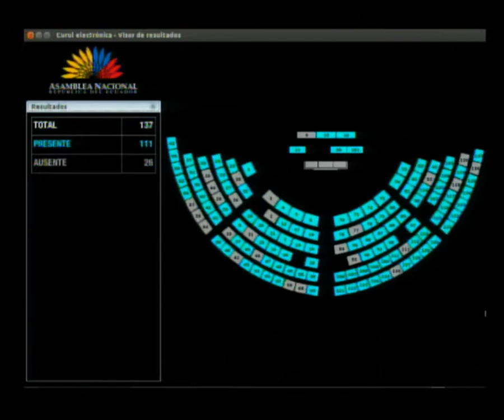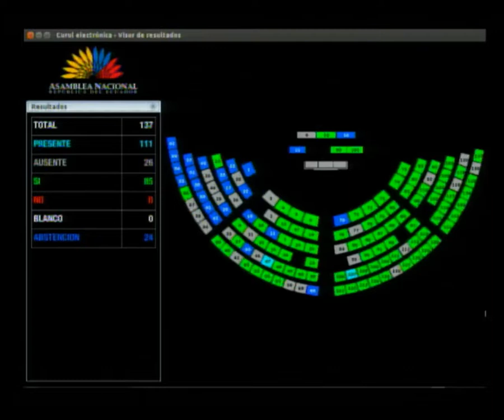Votación - Sesión 567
16 de enero de 2019
 Juicio Político al ex Procurador General Del Estado, Dr. Diego García.